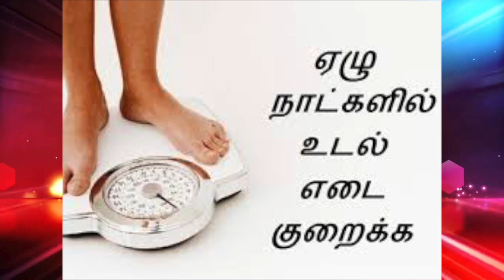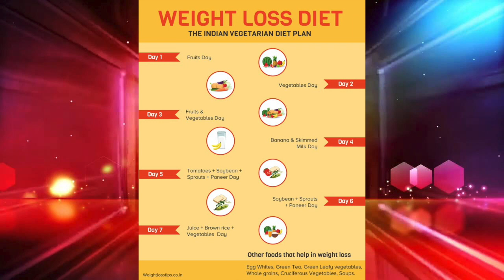10 Days Diet for Weight Loss in Tamil - Weight Loss Tips in Tamil - Weight loss tamil beauty tips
10 days diet for weight loss in tamil  - weight loss tips in tamil - weight loss tamil beauty tips

பத்து நாட்க்களில் உடல் எடை குறைய | weight loss tips in tamil | உடல் எடை வேகமாக குறைய.உடல் எடையைக் குறைப்பது என்பது அவ்வளவு எளிதான காரியமல்ல.உங்கள் உடல் எடை விரைவாக குறைய தினமும் இரவில் இந்த பானம் குடியுங்கள்! உடல் பருமன் பிரச்சனைக்கு எவ்வளவோ தீர்வுகள் உள்ளன.

உடல் எடையைக் குறைக்க(Tips for weight loss in tamil) உதவும் தியானம்
உடல் எடை குறைய உணவு. மூச்சுப் பயிற்சி செய்வதன்மூலம் மன இறுக்கத்தைப் போக்கலாம்.